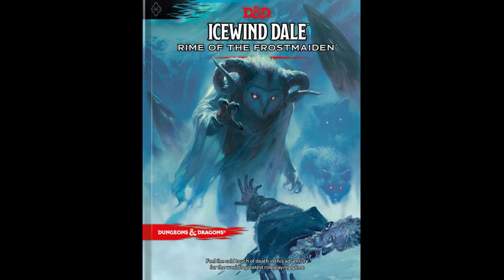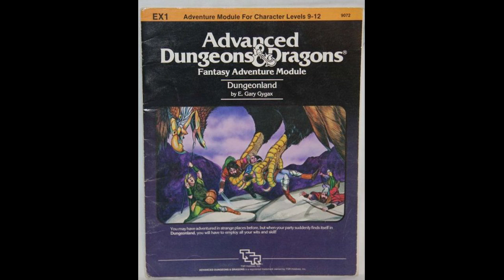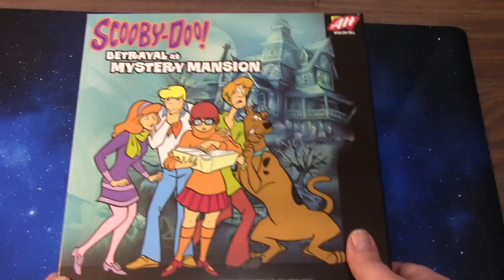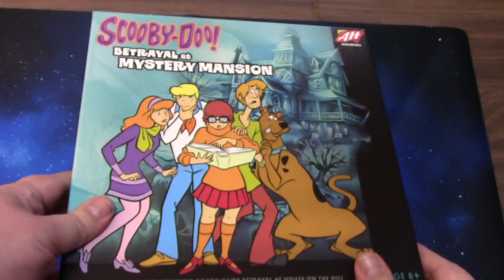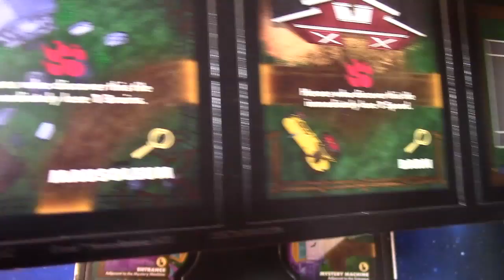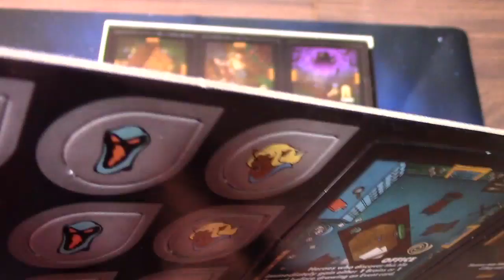DDO Players News Episode 265 The Great Cornholio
This week we talk about the 2 newest DDO Updates, New D&D Icewind Dale book and the return of Beavis and Butthead!